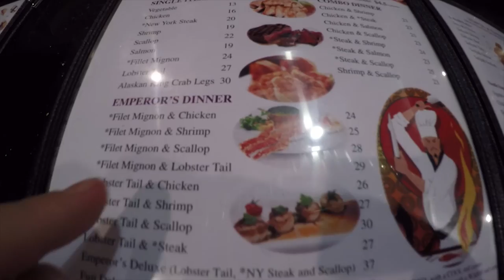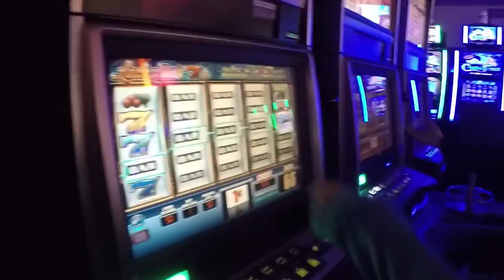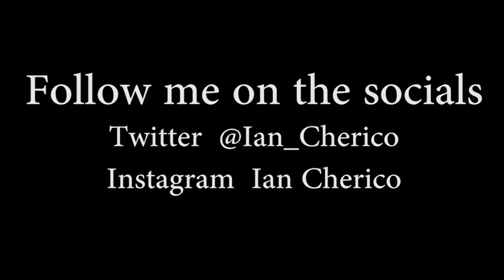Losing All His Money!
For the next few weeks I hand my camera off to Ryan so you can get a glimpse of what college looks like, also because the hospital is so boring. Since I'll be out of commission for the following 3 to 4 weeks you'll be seeing a lot of Ryan.

My mission is to document my recovery from cancer and I want you all to come with me. I also want to teach people to celebrate life the best they can because you never know when something bad will happen to you or a loved one.

Instagram   Ian Cherico